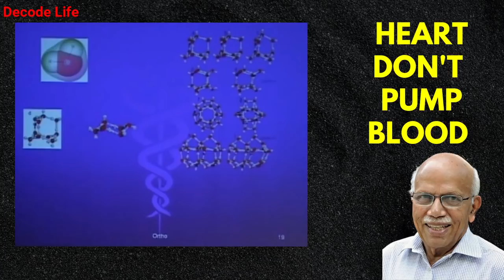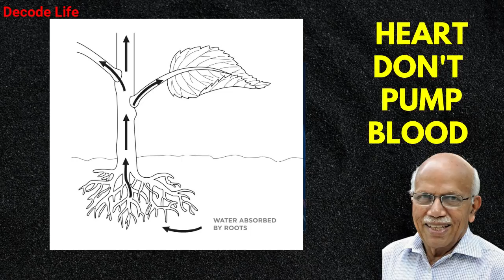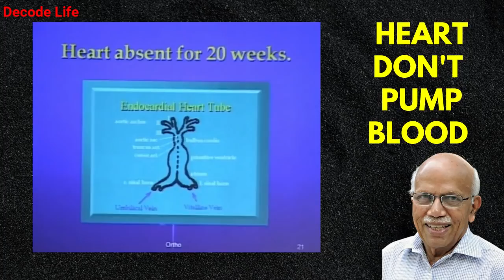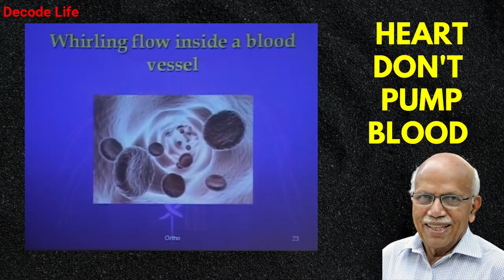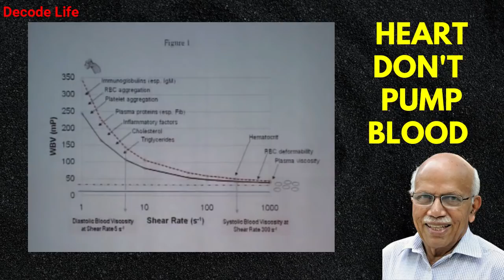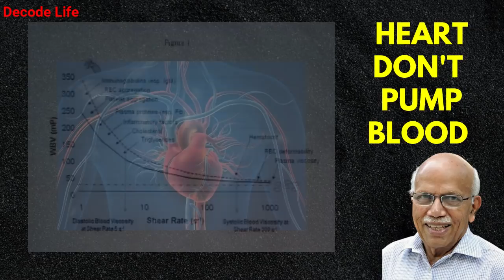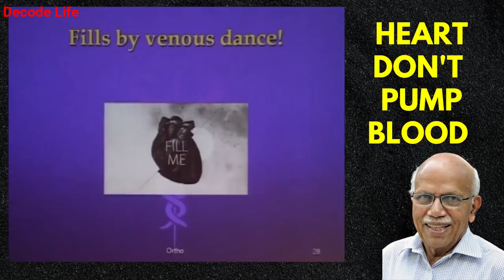Heart Don't Pump Blood - MYTH Explained By Dr. B M Hegde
A medical practitioner with a M.B.B.S from Stanley Medical College. M.D. from King George Medical College , FRCP from Royal College of Physicians. He also has a FACC and FAMS. Hegde has also attained training in cardiology from Harvard Medical School under Bernard Lown.

B M Hegde’s qualities as a character and proficiency in the field of medicine
-Chairman of Bihar State Health Society’s Expert Committee, Govt. of Bihar, Patna.
-Member of Postgraduate Medical Education Board, Government of India.
- Chairman of OHIO University’s Indian Trust, Bangalore.
-Chairman of Ganapathi Engineering College Governing Board, Vellore.
-Chairman of Bharatiya Vidya Bhavan, Mangalore Kendra.
-Editor in Chief, Journal of the Science of Healing Outcomes, Mangalore.
-Vice Chancellor of Manipal University, India.
-Professor of Cardiology  London University since 1982.
-Director-Professor, Principal and Dean of Kasturba Medical College, Mangalore.
-Emeritus International Advisor to The Royal College of Physicians of London and Edinburgh.
-First Indian examiner for MRCP  examination in the UK from 1988 to 1998.
-President of World Academy of Authentic Healing Sciences, Mangalore.
-Non Executive & Independent Director of Zydus Wellness Limited since July 29, 2009.
-Elected fellow of the National Academy of Medical Sciences
-Dr. B. C. Roy National Award in the category of an Eminent Medical Teacher
-Dr. J. C. Bose Award for Life Sciences Research
-PRIDE OF INDIA Award from the Pacific Association of Indians in California and many more.
-Dr. Hegde is Padma Bhushan awardee 2010.
-He is MBBS, Ph. D. , MD, FRCP , FRCP , FRCP , FRCPI , FACC  and FAMS.
-Dr. Hegde has 47 years of teaching experience to undergraduates and postgraduates. He has been a professor of Medicine since 1973.